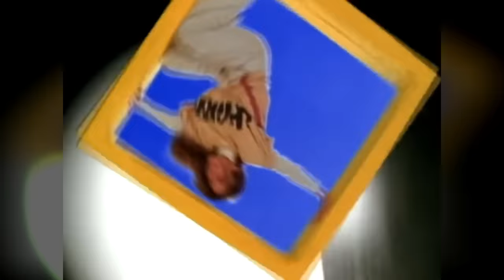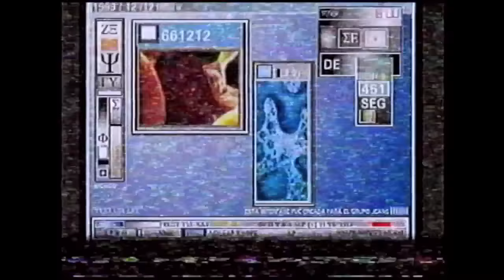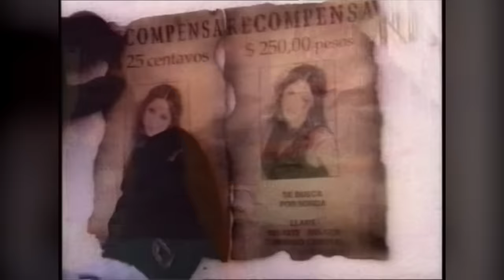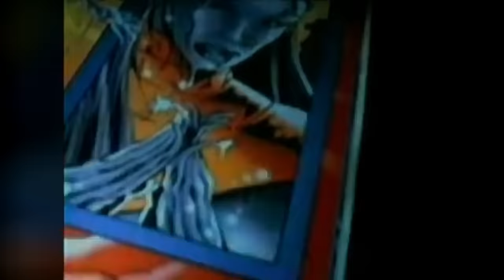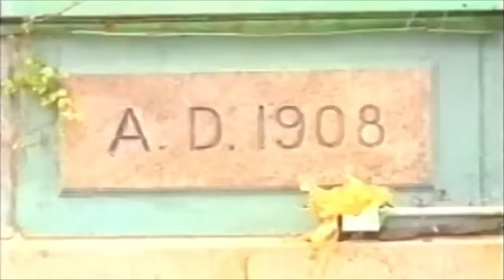DJ GOOFY - POP 90s EN ESPAÑOL VIDEO MEGAMIX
Algo así como 90s Pop Tour. Más de 90 minutos de música continua! FEY, JEANS, ONDA VASELINA, SENTIDOS OPUESTOS, MONICA NARANJO, KABAH, CALO, THE SACADOS, LOCOMIA, MOENIA, MERCURIO, RAGAZZI, PAULINA RUBIO, LYNDA, THALIA, ETC. MEZCLADO, ENGANCHADO, POPURRI
Lista de Canciones:
00:00 Ragazzi - Te Besé
02:32 Sentidos Opuestos - Donde Están
04:22 Fey - Media Naranja
05:57 Sentidos Opuestos - Amor De Papel
06:58 Nek - Laura No Está (Remix)
08:34 Claudio Yarto - Vamos A La Playa
09:49 Sentidos Opuestos - Fiesta
11:18 Monica Naranjo - Sólo Se Vive Una Vez
13:00 OV7 - Vuela Más Alto (Mijangos Extended Mix)
14:34 Fey - Azúcar Amargo
16:36 Litzy - No Te Extraño
18:23 Onda Vaselina - Mírame A Los Ojos
20:00 Jeans - La Ilusión Del Primer Amor
21:23 Lynda - Gira Que Gira
22:53 Mercurio - Explota Corazón
24:03 Paulina Rubio - Te Daría Mi Vida
25:48 Rebeca - Duro de Pelar
27:43 Kabah - Vive
29:37 La Siguiente Página - Outer Space
31:44 Jeans - Enferma de Amor
33:23 Lynda - Dile
34:45 Fey - Muévelo
36:15 Onda Vaselina - No es Obsesión
37:40 Jeans - Pepe
38:59 Fun 4 Me - Se Fué (Club Mix)
41:35 Jeans - Me Pongo Mis Jeans
42:54 Anahí - Corazón De Bombón
44:00 Paradisio - Bailando
45:14 Sonia Y Selena - Yo Quiero Bailar
47:09 Ricky Martin - María (Remix)
48:39 Thalía - Mujer Latina
49:57 Locomía - Rumba Samba Mambo
52:45 Caló - El Cubo
54:27 The Sacados - Ritmo De La Noche
56:08 Locomía - Locomía
57:29 The Sacados - Bikini A Lunares Amarillo
59:00 3 Vampiros - La Pachanga
01:01:20 Caló - Ponte Atento
01:02:53 Locomía - Locovox
01:04:59 Cristian Castro - No Podrás (Remix)
01:08:08 Shakira - Ciega Sordomuda
01:09:44 Monica Naranjo - El Amor Coloca
01:11:13 Moenia - No Puedo Estar Sin Tí
01:12:27 Kairo - Dile Que La Amo
01:14:41 Moenia - Déjame Entrar
01:15:58 Viceversa - Ella
01:17:32 Mercurio - Enamoradísimo
01:18:53 Davide - Neuroamor
01:20:30 Paulina Rubio - Mío (DJ Erax Remix)
01:22:15 Jeans - Estoy Por El
01:24:06 ASAP - No Cambies
01:26:35 Mercurio - Azúcar Y Maldad
01:28:16 Enrique Iglesias - Si Tú Te Vas
01:30:08 Kabah - Estaré
01:31:51 Shakira - Estoy Aquí